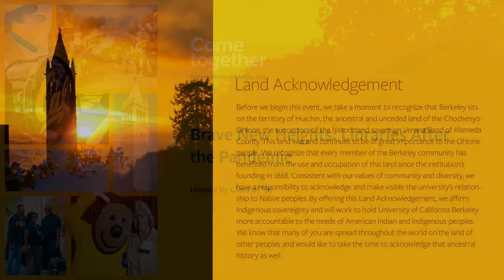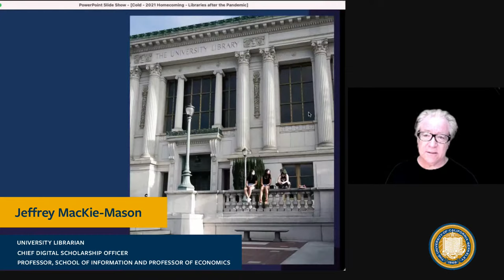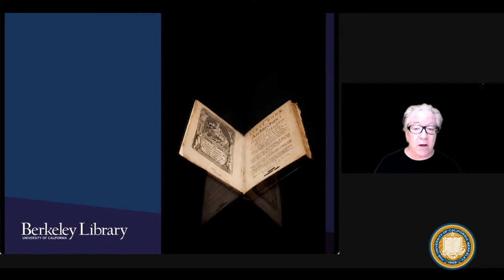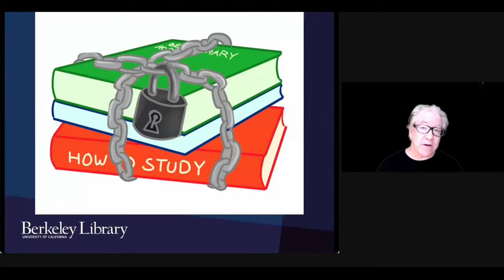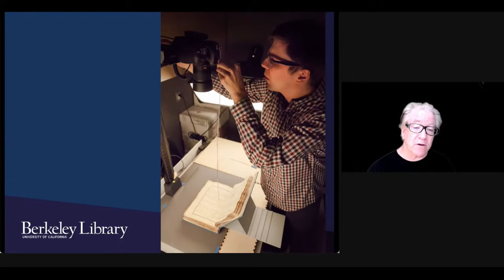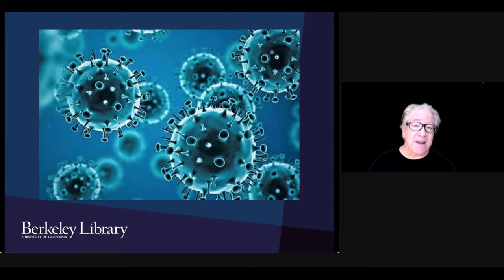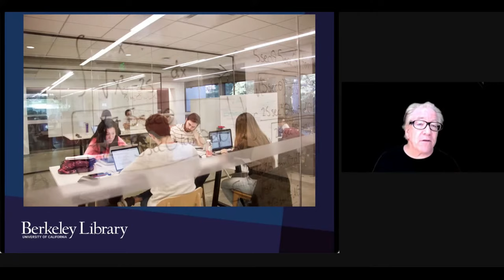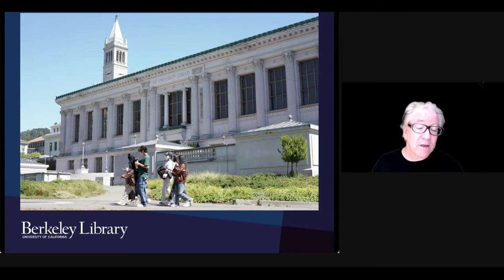Brave New Heights: Libraries After the Pandemic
SAT 10.02 | 10:10A.M. - 11:00 A.M.

While its doors were closed during the pandemic, the Library remained open virtually. The Library redesigned some services and invented new ones to meet students where they were: everywhere. For example, an electronic course reserves program allowed students access to free online versions of articles, books, and videos needed for their classes, helping them shoulder a great financial burden. Join Jeff MacKie-Mason, university librarian and professor, as he discusses how a global health crisis inspired libraries to reimagine what they do and what the future of libraries will look like.

Hosted by Class of 1966